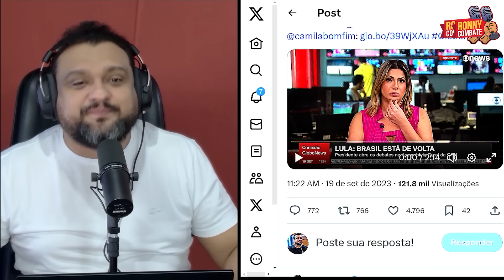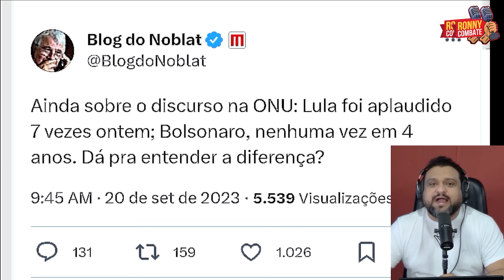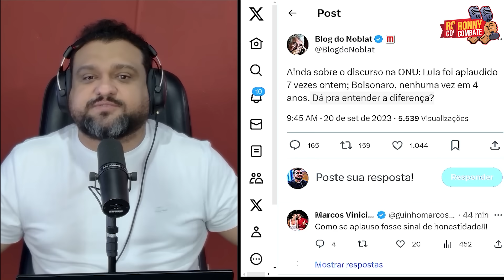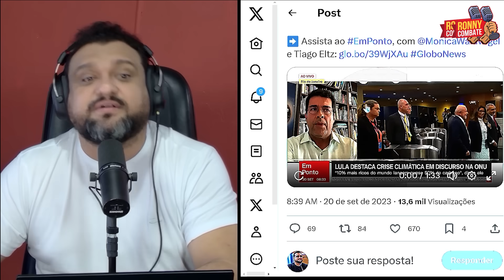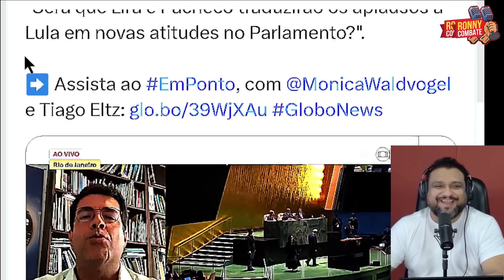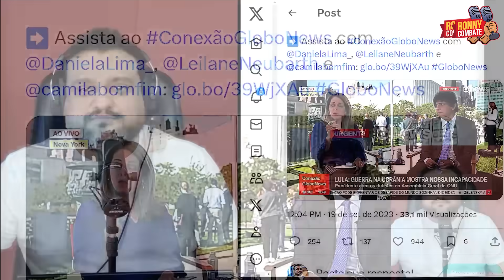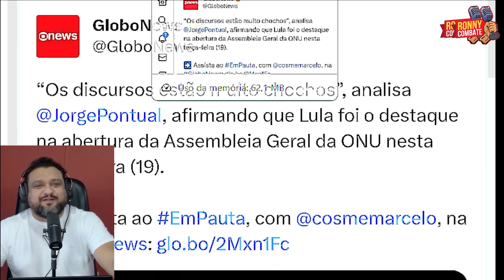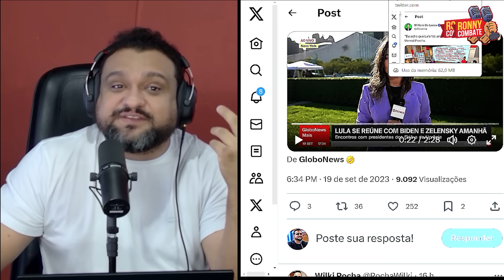Globo APLAUDE discurso de Lula na ONU e Bolsonaristas SE EXPLODEM de RECALQUE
ATENÇÃO:  Este canal NÃO FAZ e NÃO APOIA o terrorismo, racismo, perseguições a quaisquer minorias, ataques à instituições democráticas, e nem contra a ciência.

Somos defensores inarredáveis do estado democrático do direito;
Defendemos o respeito ao resultado das urnas, especialmente as eletrônicas, brasileiras;
Defendemos o desarmamento da população;
Não incentivamos justiça com as próprias mãos;
Defendemos a Ciência, incluindo a eficácia da Vacinação;
Não apoiamos e não oferecemos o uso experimental caseiro de medicamentos

Todos os trechos de vídeos inseridos em nossas publicações tem o específico objetivo de alertar e informar sobre a situação inacreditável a que chegam alguns indivíduos em nosso país, motivados por desinformação e agitação pseudopolítica.

Não apoiamos e não recomendamos as práticas exibidas nos vídeos. Mas como veículo de imprensa, nosso dever é mostrar.